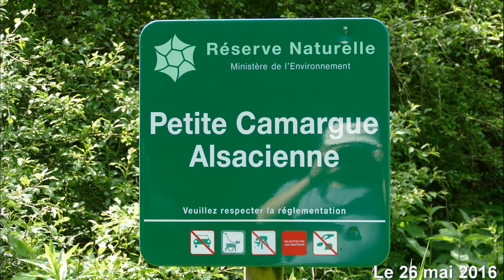Petite Camargue Alsacienne le 26 mai 2016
Quelques photos de la Petite Camargue Alsacienne (PCA) le 26 mai 2016.